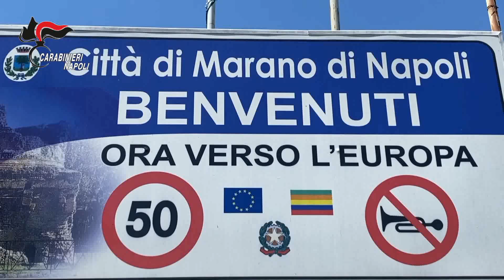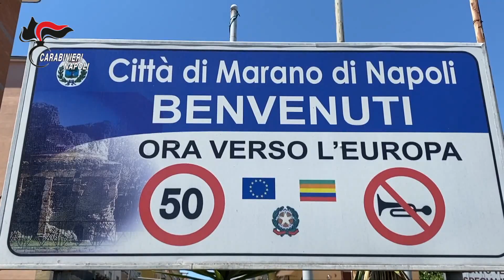Furti in chiesa e a casa del parroco, arrestato 39enne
MARANO. I Carabinieri della Stazione di Calvizzano hanno tratto in arresto un 39enne di Secondigliano, già noto alle forze dell'ordine, in esecuzione di un'ordinanza di custodia cautelare in carcere, emessa dal Tribunale di Napoli Nord su richiesta di questa Procura della Repubblica. L'uomo è ritenuto gravemente indiziato per aver commesso quattro furti nei mesi di agosto e settembre scorsi.

La complessa attività d'indagine ha permesso di ricostruire i furti presso la chiesa di San giacomo di Calvizzano nonché presso le abitazioni del parroco e di un sacerdote. L'analisi delle immagini dei sistemi di videosorveglianza ha permesso di documentare il coinvolgimento del 39enne anche per il furto avvenuto il 1° agosto 2021, nella chiesa San Rocco di Marano di Napoli.